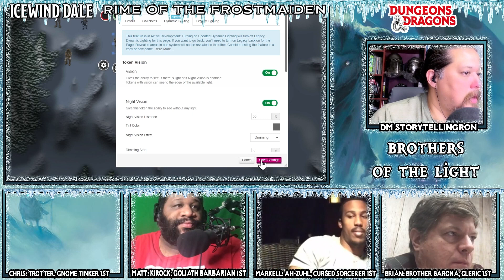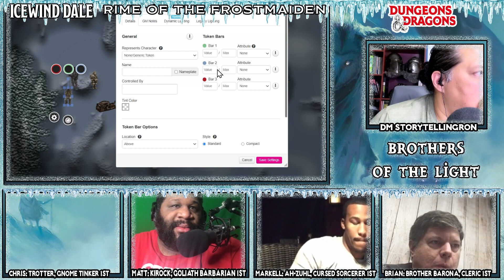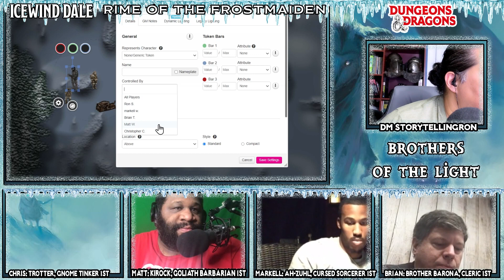Rime of the Frostmaiden, Chapter 6, The White Horned Devil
RockinMrMagic and the Brothers of Light confront the White Horned Devil in chapter 6 fo the Rime of the Frostmaiden hosted by StorytellingRon on YT.

Rodecaster Pro
RODE Podmic
Neewer Scissor Mic Arm
Zoom ZDM-1 Podcast Pack